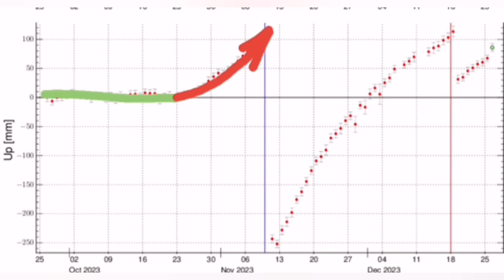Two Phase Wall To Protect Grindavik, Iceland Fagradalsfjall Sundhnúka Volcano Fissure Eruption